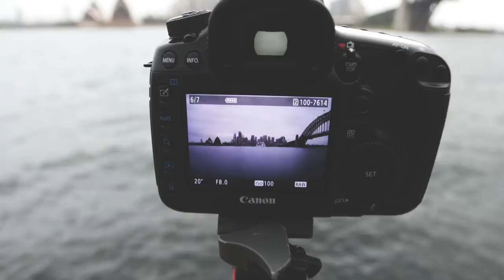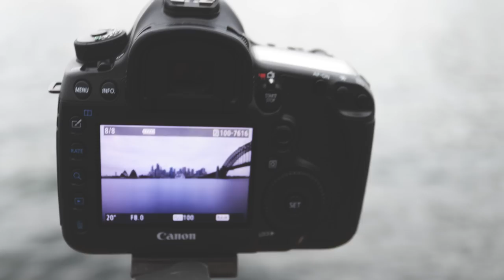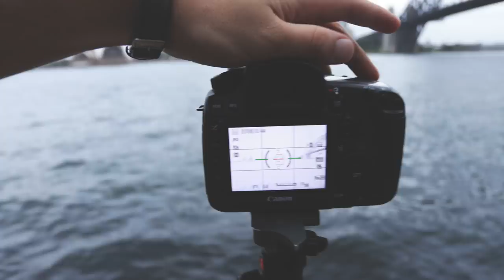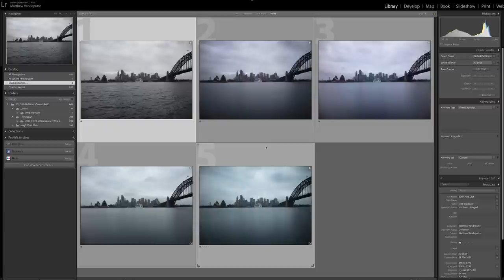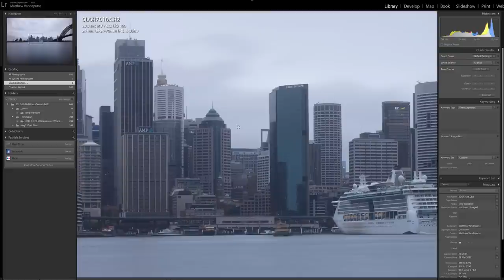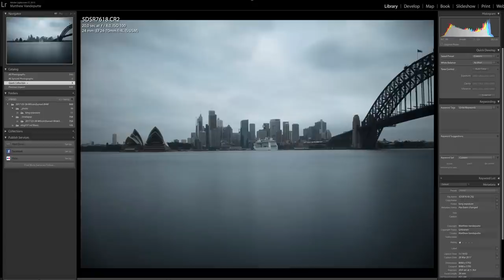Cheap ND filter vs Expensive ND filter - An educational vlog in 4K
Welcome to this educational vlog about ND filters. ND - or Neutral Density - filters are used mainly for long exposure photography. In this video I'm talking about cheap and expensive 10 stop ND filters. I'm sorry about the shaky cam, I've changed my style since then, trust me.
Cheap filter
Formatt Hitech 10stop circular ND filter (check your sizing!)
Formatt Hitech Elia Locardi Travel kit (check your sizing!)

Main BIG camera
Second camera
Smaller camera
Great wide lens
Expensive wide lens
Mini microphone
Bigger microphone
Tripod head

- I am a commercial timelapse photographer. This means people or brands hire me to produce timelapse or hyperlapse footage. My clients include Microsoft, Tourism Dubai, Canon Australia etc.
What's with the vlogs?
- I was inspired to start vlogging by the vlogging greats such as Casey, Ben, Louis etc. I figured it's a fun challenge and a great way to grow my channel. I love seeing the behind the scenes of the industry and I hope you enjoy mine!
Where do you live and where are you from?
- I live in Sydney, Australia. I moved here from Antwerp, Belgium in 2013 in the pursuit of love and adventure! Ja, ik spreek nederlands.
- I use a lot of Canon cameras, mainly the 1DXII and 5D3 (sometimes 5DSR) with a ton of lenses.
- Nope. I just have a great relationship with them and they get me to do the occasional timelapse video for them.